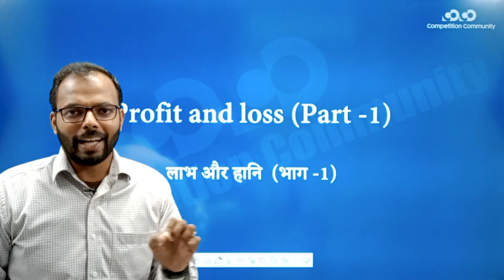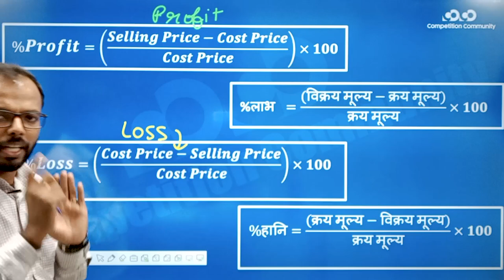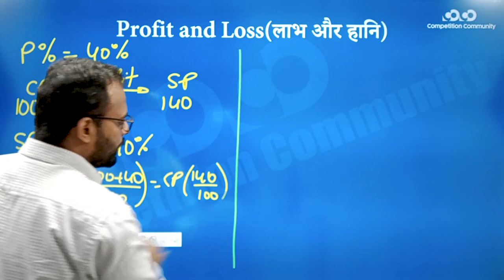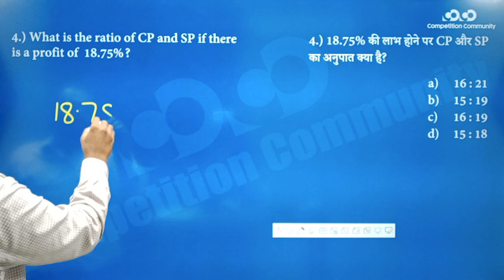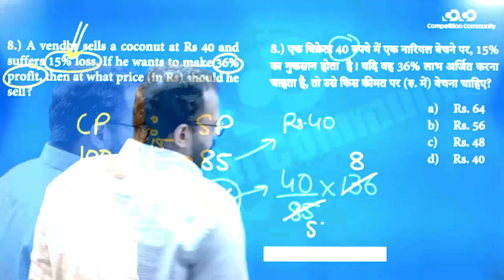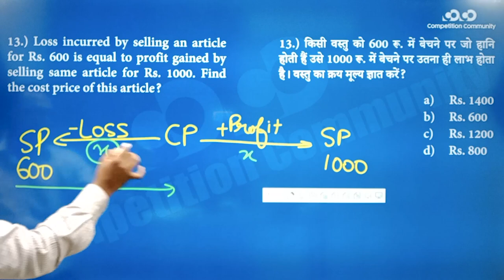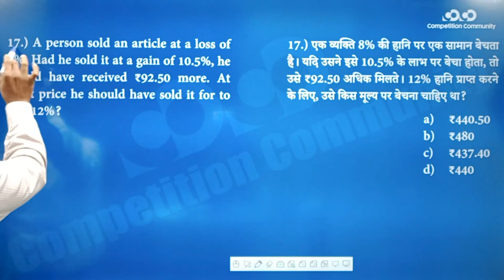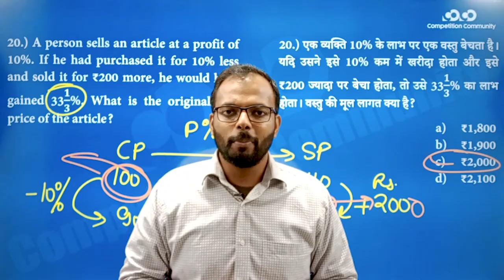SSC CGL/CHSL - Math || Profit And Loss Part - 1